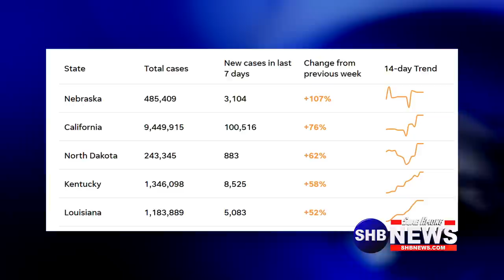05/23/2022 Aden Thoj yeej thib 2 | Steve Lis SAC County Supervisor | Nco txog Mos Khab | Kab mob kis